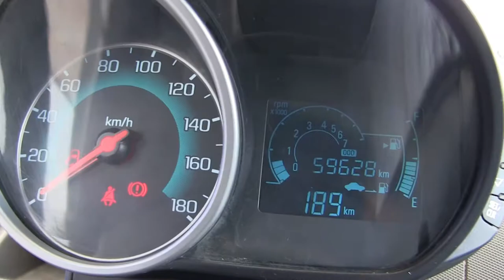Chevrolet / Spark / 2015/ KL8CD6AD0FC771533